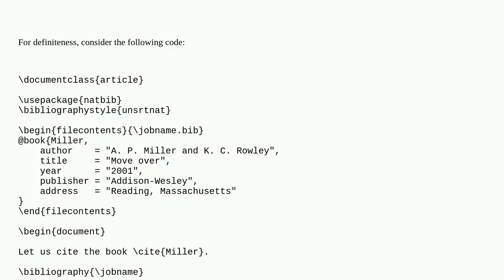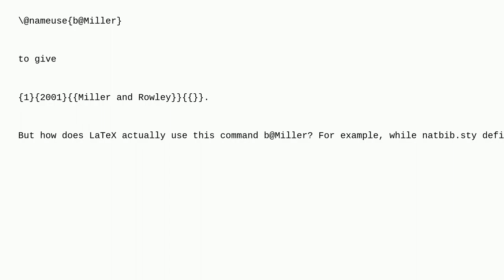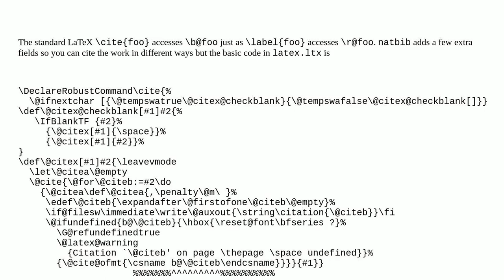Tex: What does LaTeX do with commands generated by natbib's bibcite?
What does LaTeX do with commands generated by natbib's bibcite?

A special thanks goes out to the community

  natbib